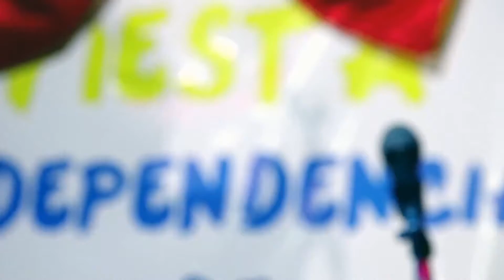INTRO VOZ COMERCIAL ELIHER HERNÁNDEZ - CONCIERTO INDEPENDENCIA DE COLOMBIA